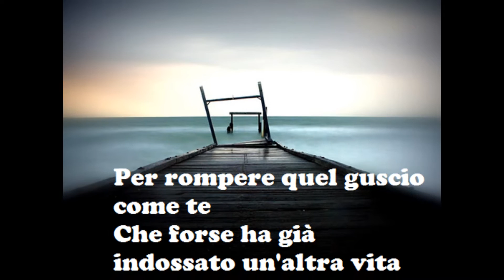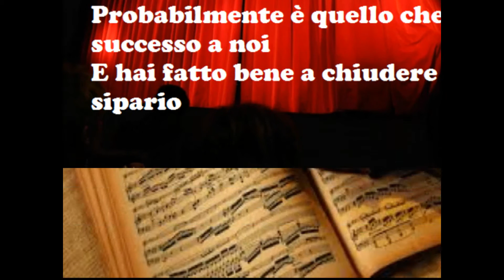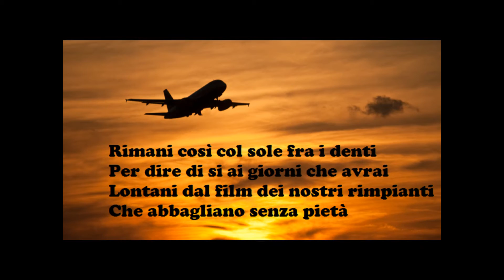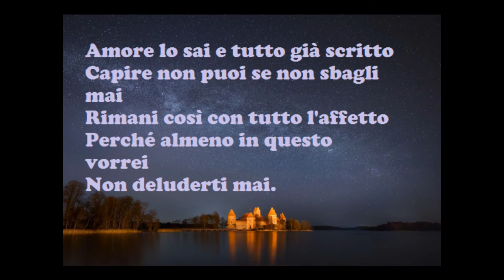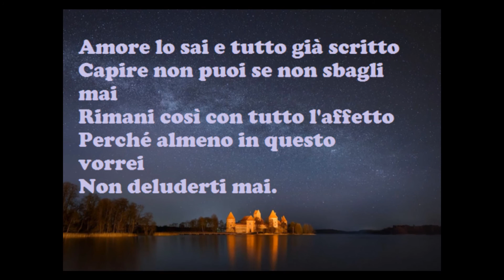RIMANI COSI' - MARCO MASINI... (2005-2015).... By AngieMaso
Un'altra Fantastica song
del mio UNICO GRANDE
"MARCO MASINI".
By
AngieMaso